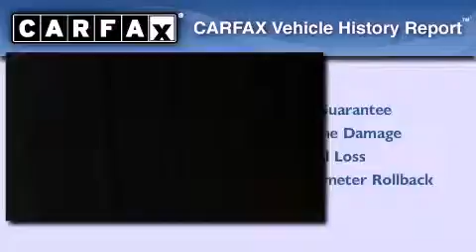2007 Jeep Wrangler New Jersey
We've been honored to serve the Jersey City NJ area , we promise that your experience at our dealership will exceed your expectations !
 Year : 2007
 Make : Jeep
 Model : Wrangler
 Engine : 3.8L V6 MPI
 Trans . : Automatic
 Exterior : Black
 Miles : 96,500
 Interior : Dark/Medium Slate Gray
 New Jersey State Auto Auction
 Used 2007 Jeep Wrangler Jersey City NJ